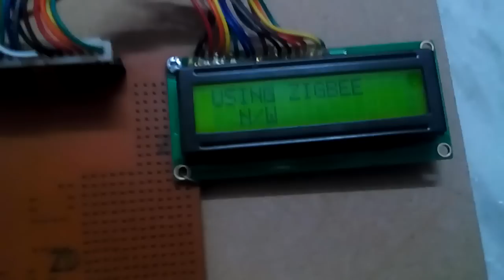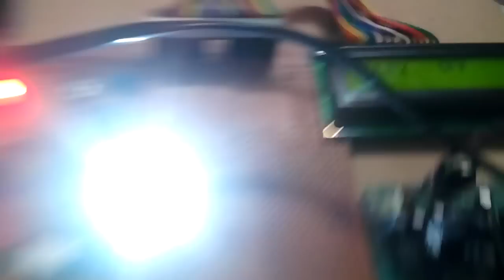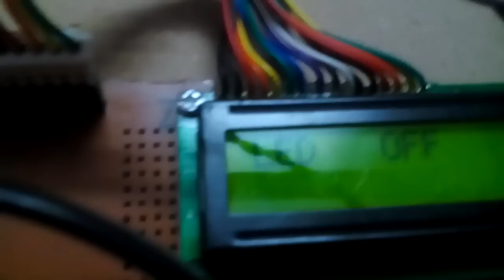Voice Controlled Home Automation Using Zigbee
1. Voice Controlled Home Automation Using Zigbee,

2. Voice Recognition Based Home Automation Using Zigbee,

3. Voice recognition based home automation using zigbee,

4. Voice recognition wireless home automation system based on zigbee,

5. Voice recognition based wireless home automation with intensity,

6. Voice Activated Home Automation Using Arduino (Bluetooth + Android,

7. Design of an Intelligent Voice Controlled Home Automation System,

8. ZIGBEE BASED HOME APPLIANCE CONTROL,

9. Speech Recognition based Home Automation using Android,

10. wireless home automation using Zigbee protocol,

11. Video for Voice Controlled Home Automation Using Zigbee,

12. Voice recognition based wireless home automation with intensity,

13. Voice-controlled Home Automation from Scratch Using IBM Watson,

14. voice based home automation using bluetooth,

15. Voice Recognition Based Home Automation,

16. wireless home automation using Zigbee protocol,

17. voice based home automation,

18. Zigbee Based Home Automation,

19. Voice Recognition Wireless Home Automation & Sensors Monitoring,

20. Home Automation using Zigbee by Prashant Kumar,

21. Raspberry Pi Based Home Automation Using Bluetooth Android Smart,

22. 50 Latest Home Automation Projects For Engineering Students,

23. Voice Recognition Smart Home Automation Using ZIGBEE and,

24. Voice Controlled Wireless Home Automation,

25. intelligent voice controlled home automation system,

26. Wireless Home Automation System using ZigBee with Voice,

27. Voice controlled Home Automation System - Electronics Kits - Edgefxkits,

28. Wireless Voice and GSM Controlled Home Appliances,

29. smart home equipped with voice recognition,

30. zigbee based voice controlled wireless smart home system,

31. Wireless Home Automation System Using Zigbee,

32. Voice Control Home Automation,

33. Wireless Home Automation System Using ZigBee | ECE EEE Final,

34. Zigbee based Voice Control System for Smart Home | ECE EEE Final,

35. Developing a voice control system for ZigBee-based home automation,

36. Zigbee Based Voice Controlled Wireless Smart Home System,

37. zigbee based voice control system for smart home - CiteSeerX,

38. Voice Recognition Wireless Home Automation System Based On Zigbee,

39. voice recognition based wireless home automation system using zigbee,

40. voice recognition wireless home automation system based on zigbee ppt,

41. home automation using zigbee pdf,

42. home automation using zigbee project documentation,

43. home automation using zigbee circuit diagram,

44. zigbee based home automation system ppt,

45. home automation using zigbee technology,

46. zigbee based home automation project,

47. HOME AUTOMATION BY VOICE RECOGNITION USING ZIGBEE,

48. Android and ZIGBEE based Home Automation with Voice Control,

49. Voice Recognition Wireless Home Automation System Based On Zigbee,

50. Implementation Of Zigbee Based Home Automation System Using,

51. Speech Recognition Module for Home Automation System Based On,

52. Intelligent Interface Based Voice Activity Detector and Automatic,

53. voice based home automation | BITLING PRAKASH | Pulse | LinkedIn,

54. Home Appliances Controlling using Android Application,

55. voice controlled smart home system - IRAJ,

56. zigbee technology and its application in wireless home automation,

57. Device Control Using Voice Recognition in Wireless Smart Home,

58. Implementation of Speech Based Home Automation System using,

59. Voice Controlled Home Automation Using Zigbee,

60. Intelligent Voice Activated Home Automation - EngagedScholarship,

61. Voice Controlled Smart Home,

62. Development of a voice-controlled home automation using Zigbee,

63. Voice Controlled Energy Management System - Science Alert,

64. ECE final year projects for B.Tech & M.Tech students | IEEE 2018

65. Control of Electrical Appliances through Voice,

66. Advanced Home Automation Using ZIGBEE,

67. voice recognition based wireless home automation system,

68. Speech Recognition Based Wireless Automation of Home,

69. Voice Controlled Home Automation using Linkit Smart 7688 Duo,